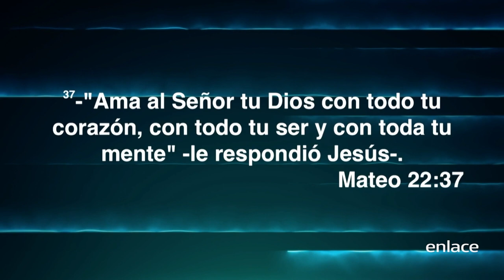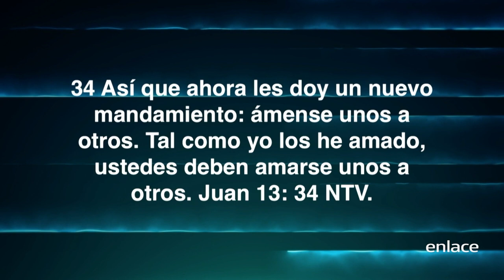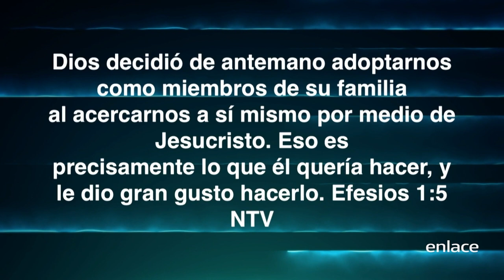Amar incondicionalmente - Por una vida mejor - Enlace TV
Jesús enseño que debes amarlo a Él incondicionalmente y así mismo amar a tu prójimo.